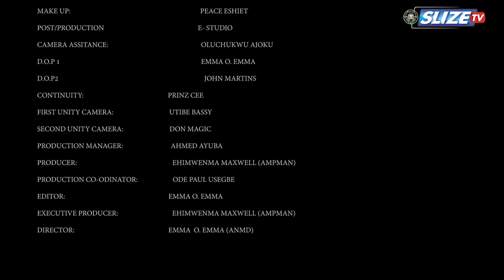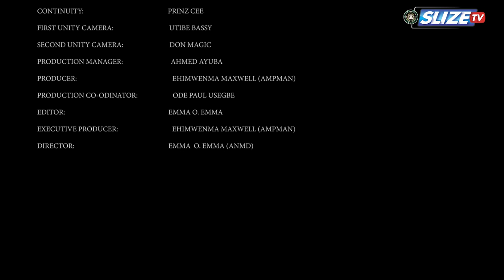MAMA JATTO (FULL MOVIE) - Best Of Benin/Edo/Naija Drama 2023 - Omo Balance/KP Comedy - Trending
The Best of Benin/Edo Comedy Drama!!!

MAMA JATTO starring:

Airene Praise Iyobosa (Mama Jatto)
Idiaghe O. Prince (Mr PWhyte)
Kpamurege (Papaguys)
Bad boy Willy
Sophia Imasuen
Omo Balance
Efeke Justice Ogbeifun (Collabo)
Emma O. Emma (Jolof Rice)
...Among others.

SLIZE TV is the trending YouTube Channel for the latest Nigerian Movies.
You are welcome to the right place to watch the best of  Charles Inojie movies, Fredrick Leonard movies, Nosa Rex, Destiny Etiko, Charles Okocha, Yul Edochie, John Badaiki, Jerry Williams, Shaggybes, Ehimwenma Maxwell and the host of them.

We are dedicated to your viewership as we present to you the best of Nollywood movies.

A Slize Entertainment Content, 2023.
Produced by Ehimwenma Maxwell (AMPMAN)